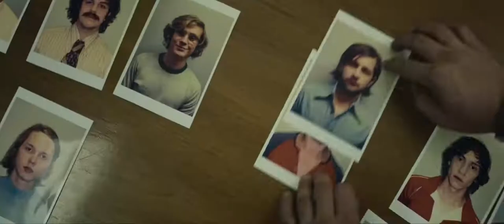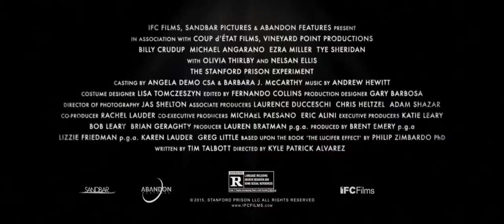THE STANFORD PRISON EXPERIMENT Movie Trailer Psychological Thriller 2015